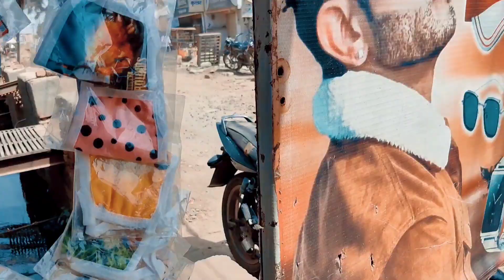Cheap Price 💵 Brand Watch Jordan cap, rings, goggles, ||BHRAMPURI Meerut || YASHU VLOG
welcome to yashu vlog
daily vlogs
... cheapest price💵
aj mai dikhane jara hu
kuch Brand Watch 1st copy
Jordan cap 🧢
rings
or bhot kuch
contact.70173 73407
address . sharda road barhmpuri Meerut